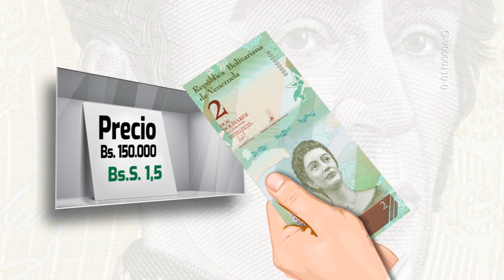Bolívar Soberano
A partir de este 20 de mayo entrará en vigencia la Reconversión Monetaria, conoce que sencillo es manejar el nuevo cono monetario. Nuestra patria es independiente y nuestro Bolívar soberano.